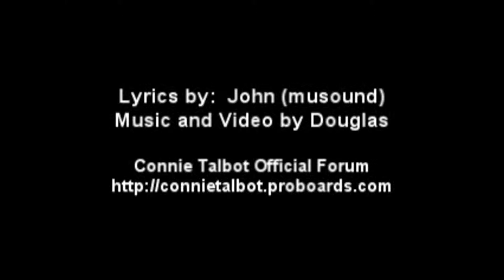SONG FOR CONNIE TO SING AT THE OPRY